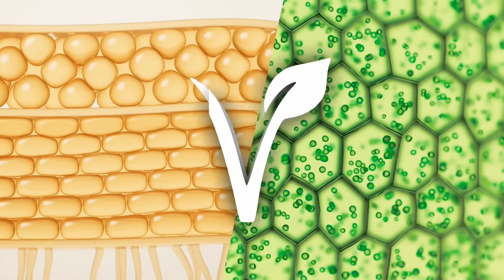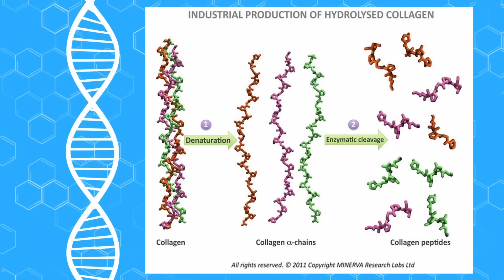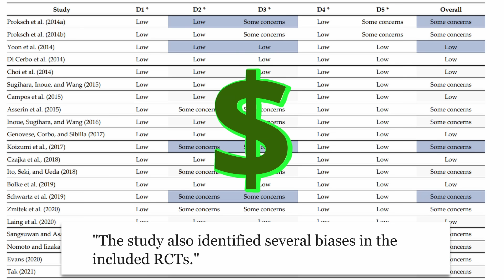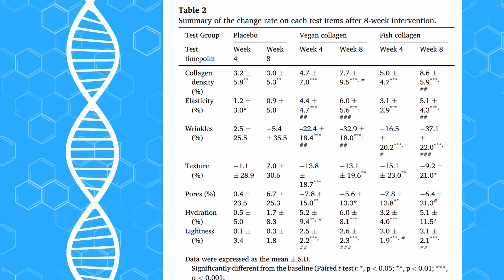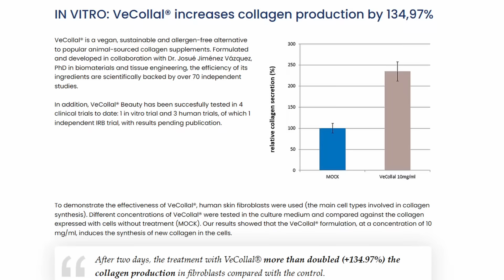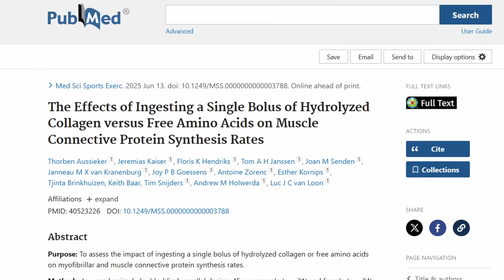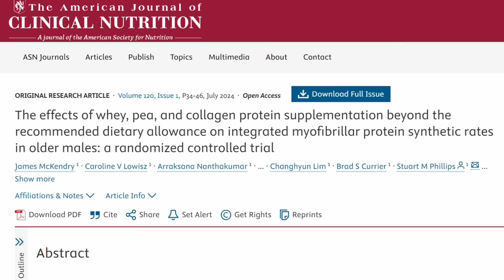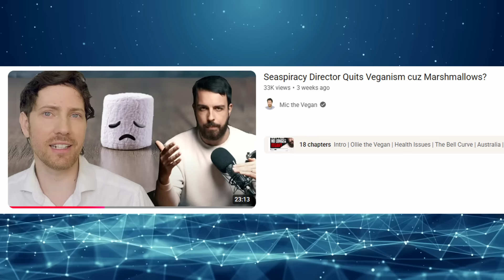Do Vegan Collagen Products Work for Skin Aging?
Can vegan collagen products stack up to the standard hydrolyzed collagen products that dominate? Does any of it work at all? Let's do the research!

Study links coming soon, til then google titles.